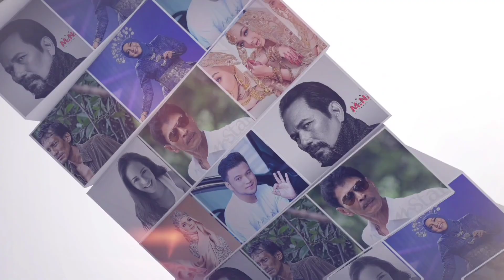Selamat Tinggal Ashraf Sinclair! BCL Lakukan Ini Lepas Kahwini Tiko